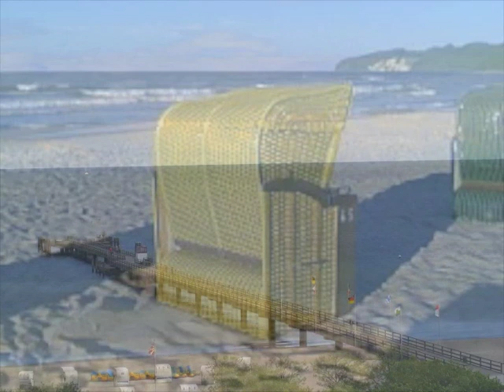Urlaub an der Ostsee mit einem Ferienhaus von FeWo-Direkt.de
Einen Urlaub an der Ostsee verbringt man idealerweise auf einer der schönen Inseln an der deutschen Ostseeküste.
Die größte dieser Inseln ist Rügen. Sie liegt auf Höhe der Hansestadt Stralsund und gehört zu Mecklenburg-Vorpommern. Der größte Ort auf Rügen ist die Kreisstadt Bergen. Dem Urlaubsgast präsentiert sich Rügen mit einer naturbelassenen Landschaft, kilometerlangen Sandstränden und einem sonnenverwöhnten Klima. Für Ihren Urlaub an der Ostsee können Sie bei FeWo Direkt ein passendes Ferienhaus auf Rügen buchen. Von dort aus können Sie dann in der sauberen Seeluft schöne und lange Spaziergänge oder Radtouren unternehmen und natürlich auch den berühmten Kreidefelsen einen Besuch abstatten.
Maximal 5 Kilometer westlich von Rügen liegt die Insel Hiddensee. Als schmales Band zieht sich dieses Eiland ungefähr 17 Kilometer in Süd-Nord-Richtung hin, wobei der 72 Meter hohe Bakenberg im Norden die höchste Erhebung darstellt. Ansonsten überwiegen hier Dünen- und Heidelandschaften. Der zentrale Hauptort auf Hiddensee ist Vitte, in dem sich ein Zeltkino und die Seebühne für das Figurentheater befinden. Sehenswert sind ebenfalls der Leuchtturm auf dem Dornbusch und das Heimatmuseum in dem Ort Kloster. Wenn Sie es ruhig und beschaulich mögen, dann sollten Sie Ihren nächsten Urlaub an der Ostsee hier in Hiddensee verbringen und dafür bei FeWo Direkt ein idyllisches, reetgedecktes Ferienhaus mieten.
Ungefähr 50 Kilometer südöstlich von Rügen befindet sich die Insel Usedom. So wie Rügen und Hiddensee, gehört auch Usedom politisch zu Mecklenburg-Vorpommern, wobei der östliche Zipfel der Insel, mit ungefähr 15 Prozent der Gesamtfläche, zu Polen gehört. Mit dem Attribut Naturpark und seiner von Wäldern, Hügeln und Binnenseen geprägten Landschaft, begeistert Usedom Ausflügler und Feriengäste gleichermaßen. Für einen erholsamen Urlaub an der Ostsee finden Sie hier die geeignete Umgebung und bei FeWo Direkt die passende Ferienwohnung, von der aus Sie dann auf Entdeckungstour gehen können. Vergnügen Sie sich in einem der vielen Ostseebäder, besuchen die Schmetterlingsfarm in Trassenheide oder nutzen auch die örtlichen Freizeitangebote für Kinder. Einen Tagesausflug lohnt ebenfalls der neue Botanische Garten in Mellenthin, wo Sie auf 60.000 Quadratmetern eine vielfältige Flora bewundern können.
Ob Sie sich nun für Rügen, Hiddensee oder Usedom entscheiden beziehungsweise bei FeWo Direkt eine Ferienwohnung oder ein Ferienhaus buchen, Ihr nächster Urlaub an der Ostsee wird Ihnen sicherlich gefallen.
und buchen Sie noch heute Ihre nächste Ferienunterkunft.